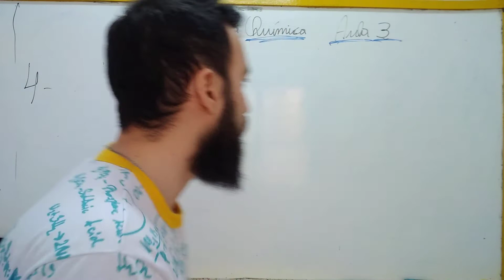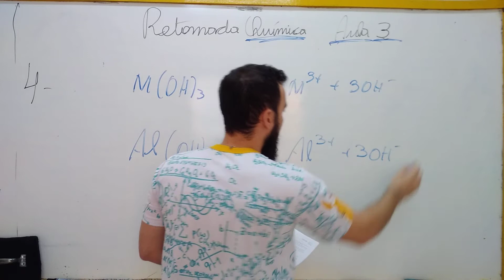Retomada Química Aula 3 Estrela 4